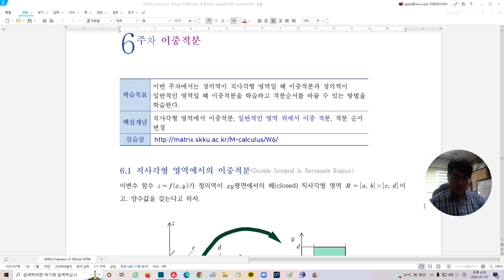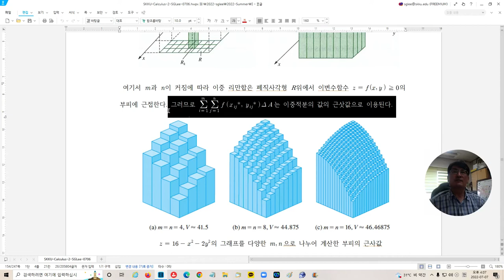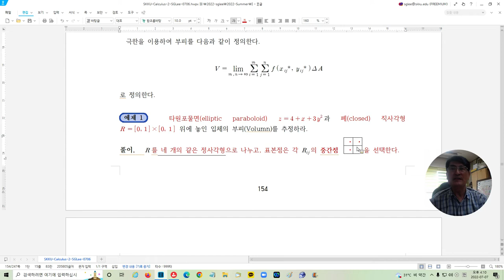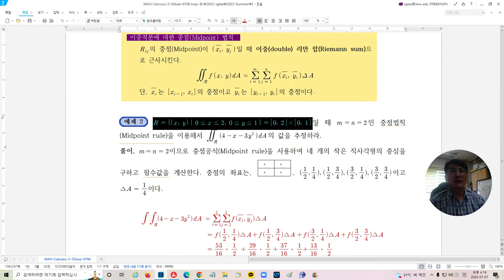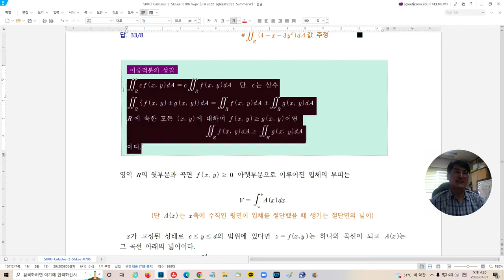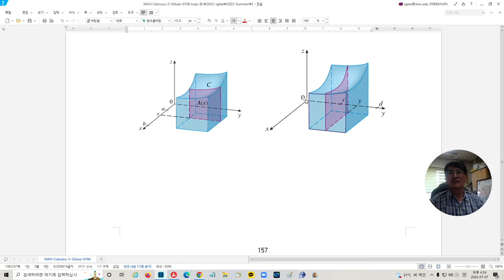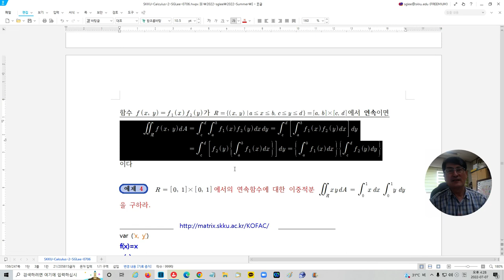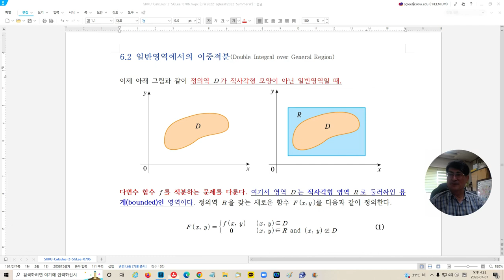[Matrixtopia] W6-1-직사각형영역-이중적분